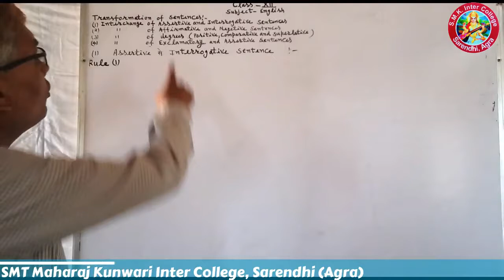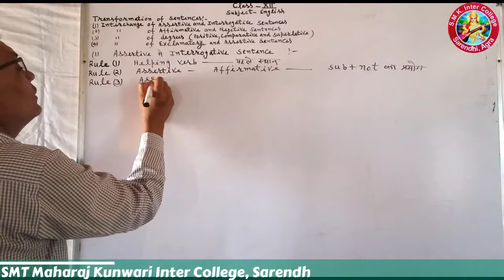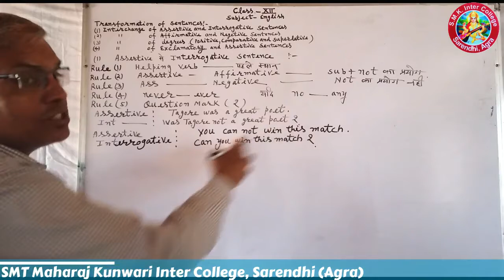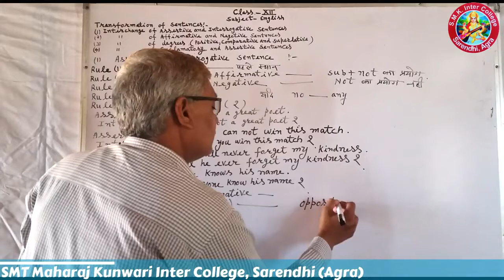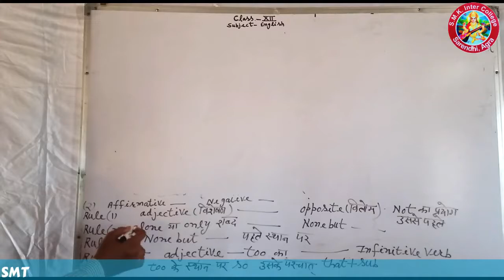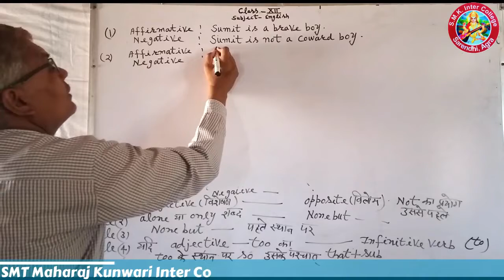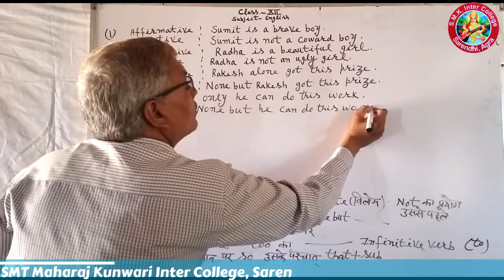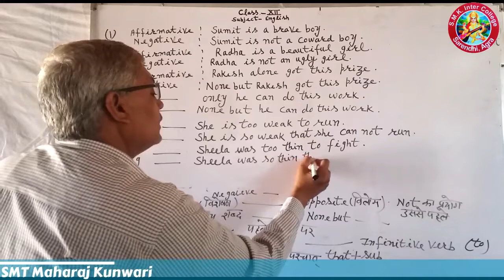Transformation of Sentences | L 1 | 12 English Grammar | Mataprasad Sir | SMKIC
Hello Students! welcome to SMKIC (SMT Maharaj Kunwari Inter College) Sarendhi. We hope you will be happy.
       As you know it is the time of pandemic and your schools, colleges have closed and your study is not going on continuously. So SMKIC has brought "Online Classes" by which you can study at you home. So keep on studying and "Stay Home, Stay Safe"